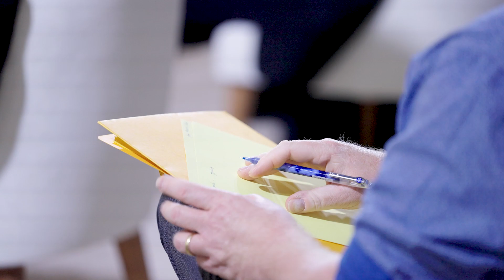How do Mohammad Al Gergawi and Klaus Schwab view the future narrative of the world?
12 November 2021- Highlights from H.E. Mohammad Abdullah Al Gergawi, the UAE Minister of Cabinet Affairs, and Professor Klaus Schwab, Founder and Executive Chairman of the World Economic Forum, opening session during the "Great Narrative Meetings", launched in collaboration between the UAE government and the World Economic Forum, where they discussed the global challenges, the role of governments, and the global narrative for the years to come.